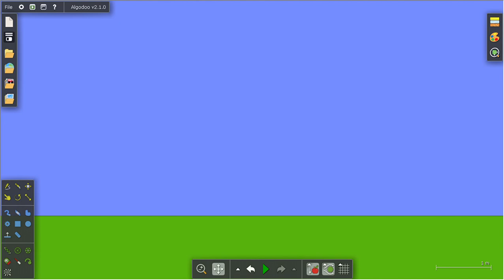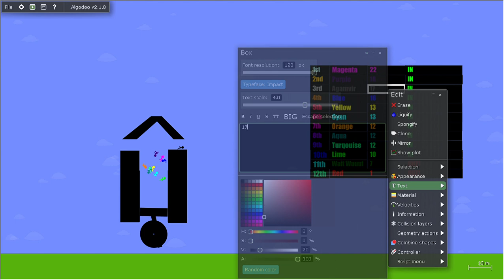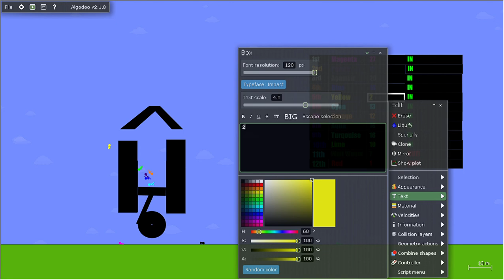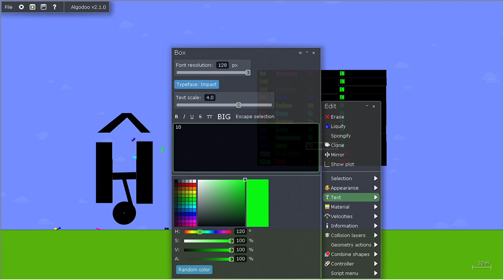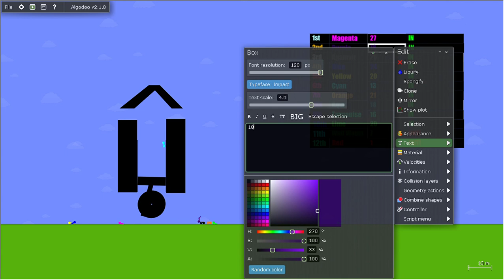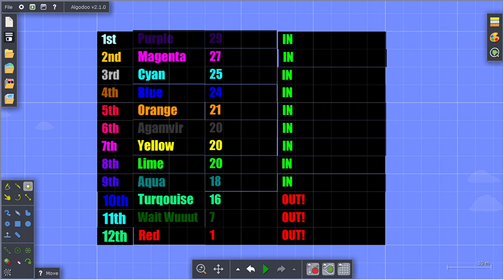Algicosathlon Day 3!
I think Blue loves Yellow... you'll see why in the event